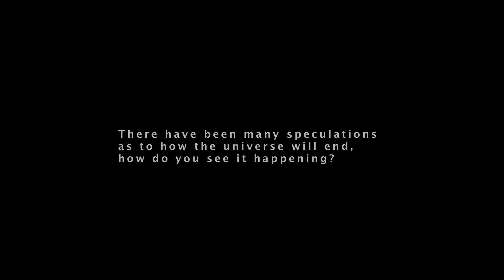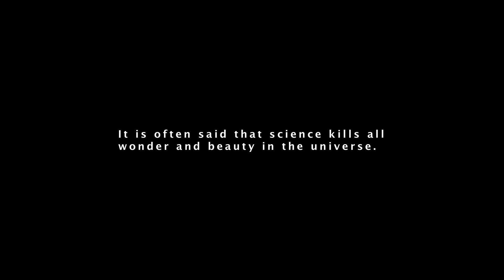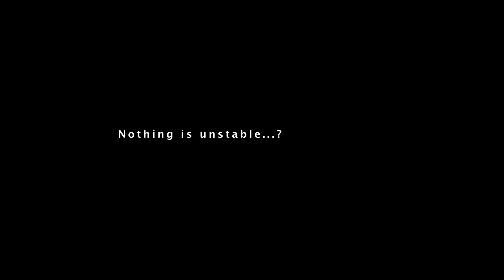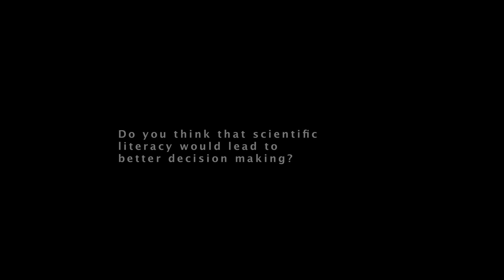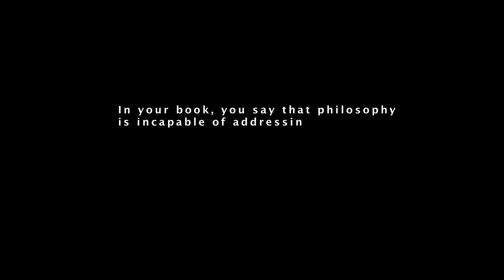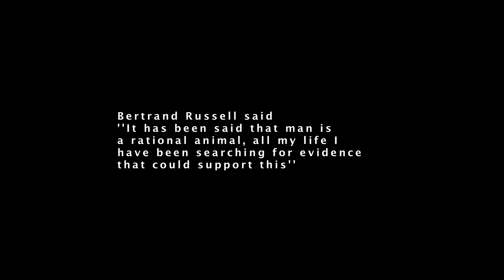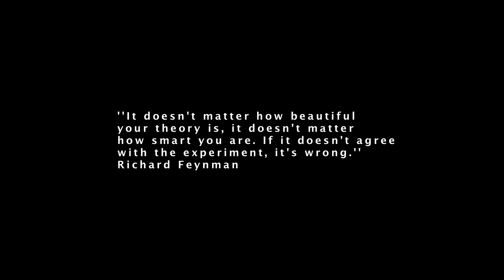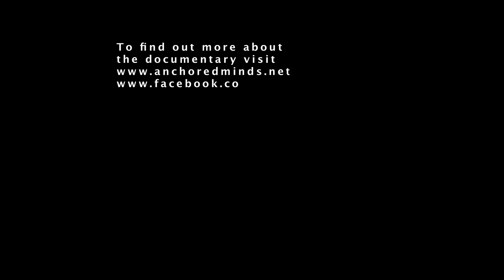Lawrence Krauss Interview The Rational Animal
Excerpt from the documentary series The Rational Animal, To learn more about the series